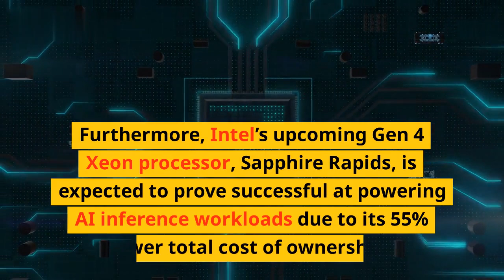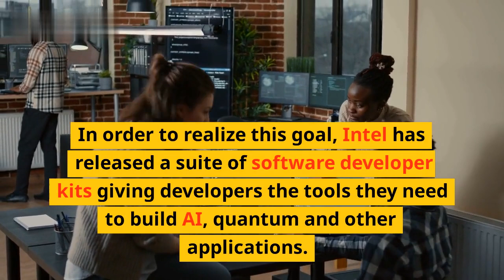Intel pushes to improve AI: Results revealed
Artificial Intelligence and machine learning are rapidly reshaping the world we live in and the way we operate, and Intel is at the forefront of this technological revolution. In this video, we'll explore how Intel has been pushing the boundaries of AI and how their recent efforts are paying off. We'll look at some of the successes Intel has had in developing AI hardware and software solutions and how these advances are impacting research, education, and industry. We'll also discuss Intel's commitment to open source initiatives and how they are collaborating with scientists and developers to accelerate the advancement of artificial intelligence. Finally, we'll take a look at the results Intel has seen since it started investing in AI and how this has encouraged more investment in the field.